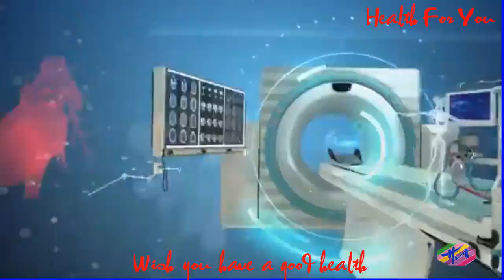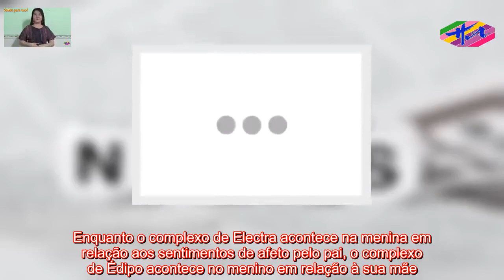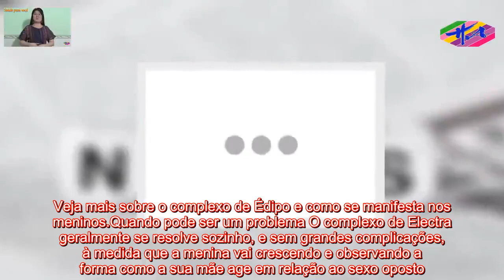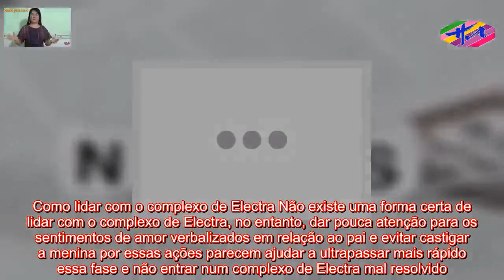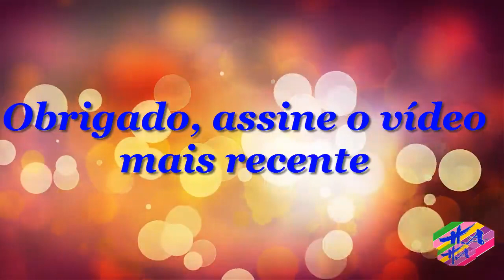Saúde HA- O que é o Complexo de Electra e Como lidar